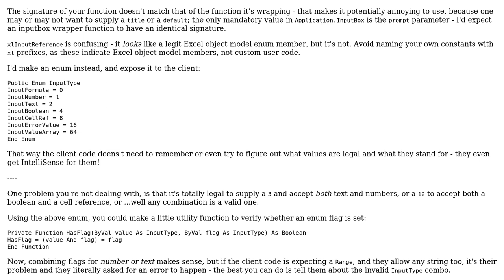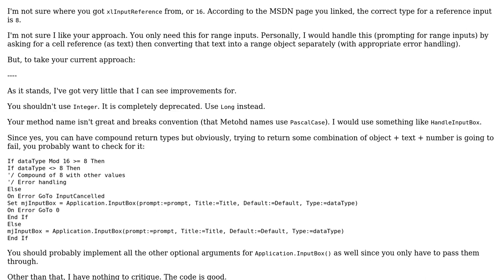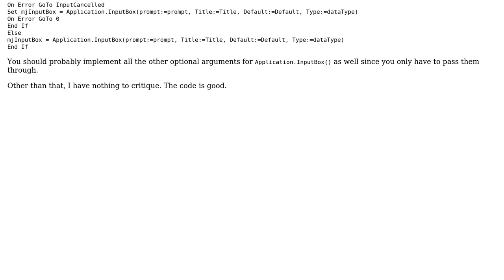Code Review: Manage InputBox method reference entry (2 Solutions!!)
Code Review: Manage InputBox method reference entry

With thanks & praise to God, and with thanks to the many people who have made this project possible! | Content (except music & images) licensed under CC BY-SA | Music | Images & others | With thanks to user Mathieu Guindon user Mate Juhasz user Kaz and the Stack Exchange Network Trademarks are property of their respective owners. You are responsible for your own actions.